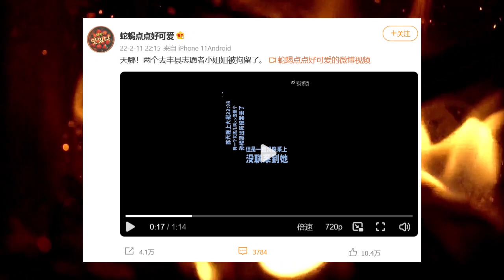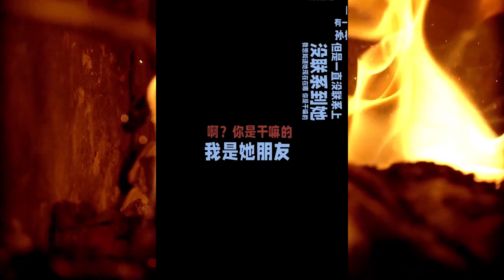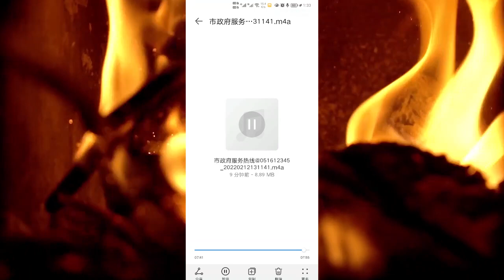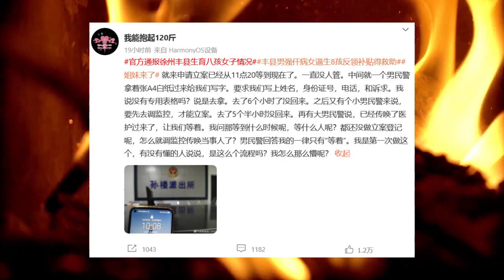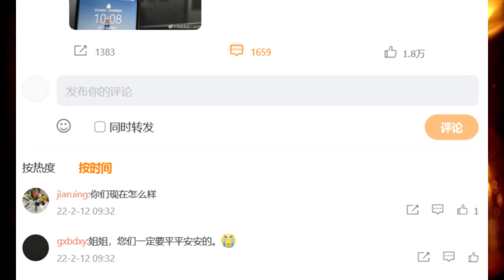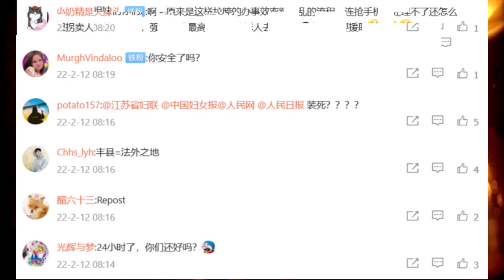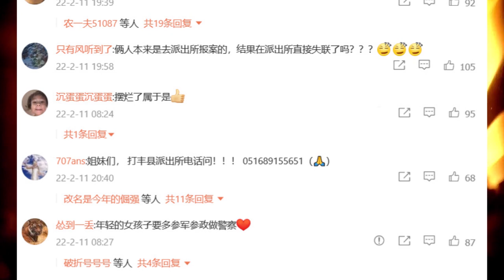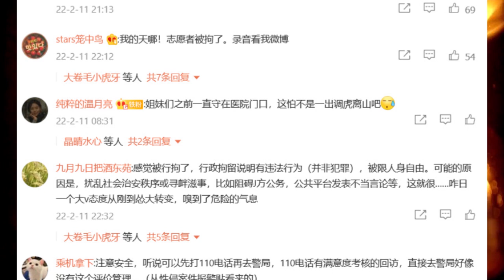徐州八孩母亲还没有被救出来，自驾去丰县探望八孩母亲的两位女网友去丰县派出所报警时失联，疑似被拘留，引起网友关注 [莫寂聊Moji Talks]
00:00 欢迎观看，感谢订阅
00:07 自驾去丰县的两位女网友失联，疑似被拘留
00:46 电话录音（声音被网友处理过）：网友询问丰县派出所和政府
06:58 女网友手机被抢，去派出所报警失联
09:36 墙内网友的评论